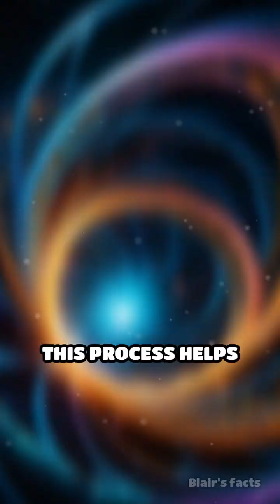Quantum Computers Unlock Black Hole Secrets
Can quantum computers help us retrieve info from black holes? Dive deep into the science of black hole information recovery!